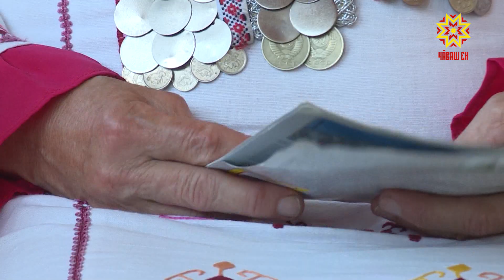Тĕплĕ калаçу. Выпуск 29.08.2023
Кăларăм хăнисем - Севастопольти чăвашсен наципе культура пĕрлешĕвĕн ертÿçи Любовь Тавлуй тата  Севастопольти чăвашсен наципе культура пĕрлешĕвĕн пайташĕ, "Туслăх" ансамбль ертÿçи Марина Громенко